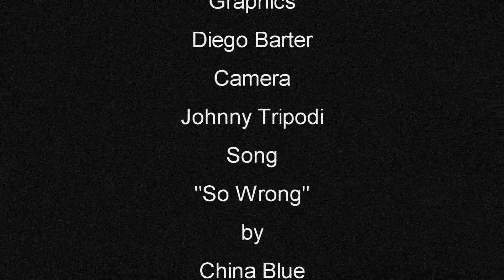Sam J Jones Talked About New Flash Gordon movie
In this interview you will find why that Sam J Jones is an amazing guy with a great and positive energy.